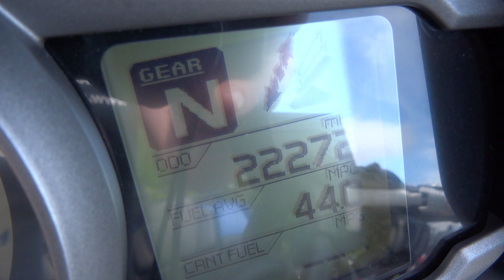Yamaha FJR1300 2019